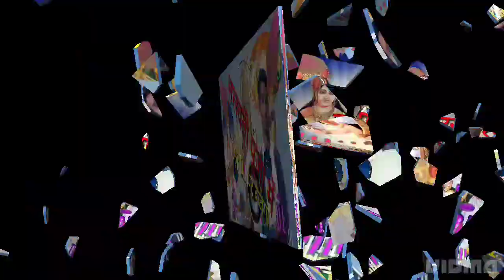Saraswati Puja Special Hard # Suraj Official # Jaikara Mix Song # Hard Bass Mix Suraj Dj Saraswati